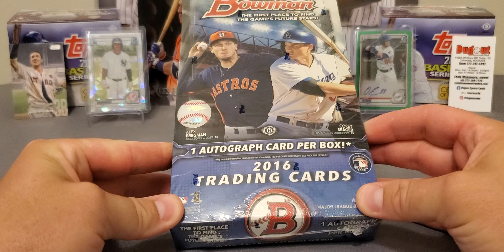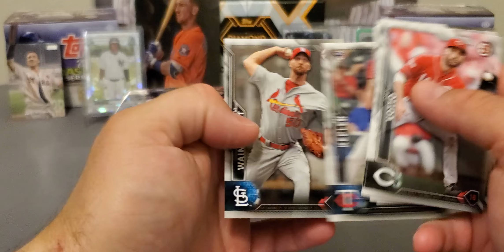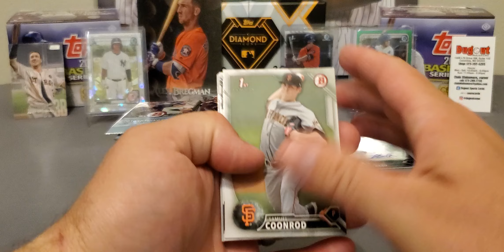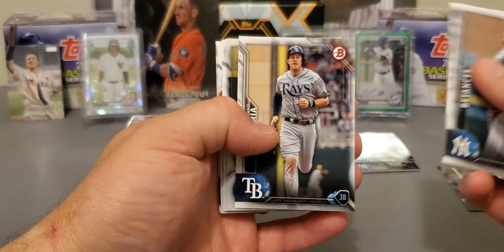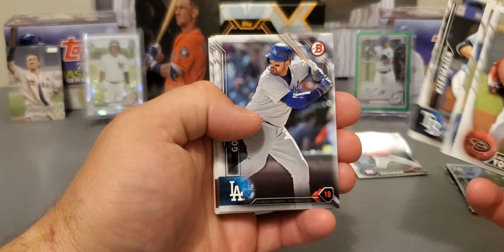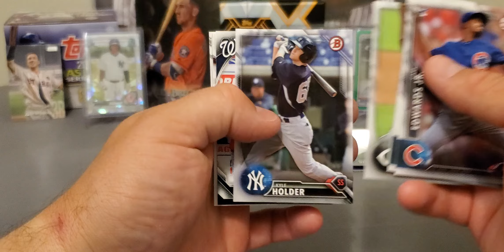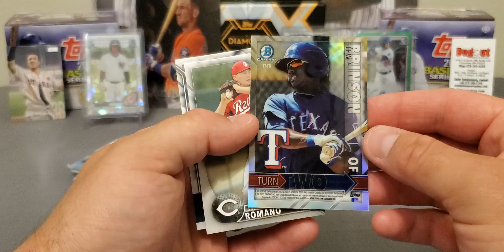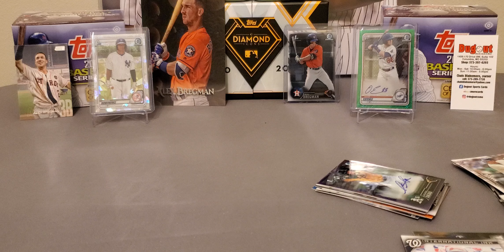Weekly Bowman Rip, 2016 Bowman Baseball Hobby Box.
In this weeks bowman rip we are going Bregman hunting. This product is crazy expensive just like most other bowman releases,  the only good thing is the auto checklist is alot smaller than most years so the chances are alot better. Let me know what other bowman products yall want to see.